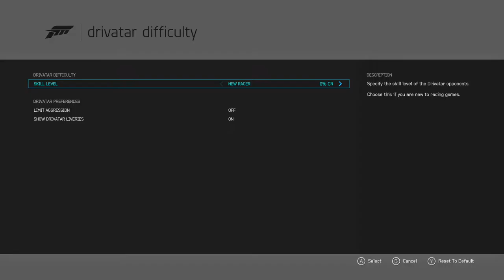Quick Overview - Forza Motorsports 6 DEMO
Welcome to Forza Motorsports 6 Demo. In this demo you are given a look at the new 2017 Ford GT and a few tracks to race on. This is a pretty straightforward demo that guides you through the basics of what Forza 6 will be. Most notably missing is the token system being replaced by a Pack system with modes. Overall it looks like a Forza game.